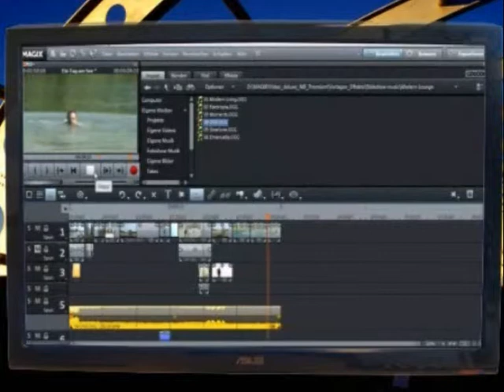MAGIX Intro Multimedia von MRiS.ch